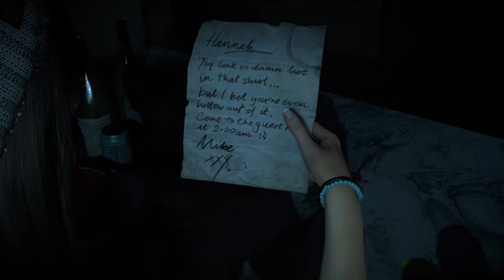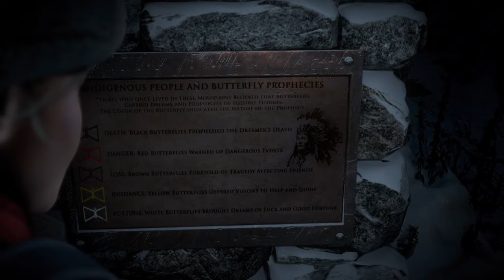Until Dawn PS5 Part 1 - Tragic Night of Blackwood Mountain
1 year after the death and disappearance of twin sisters, Hannah and Beth, 8 friends, Mike, Matt, Chris, Emily, Ashley, Jessica, Josh and Sam return to the cabin in the mountains belonging to the parents of their friend Josh, brother of the missing sisters. Shortly after arriving, the friends realize that they may not be the only people on this mountain.